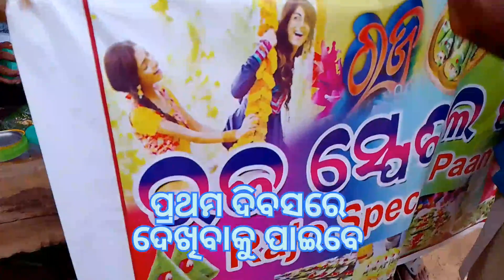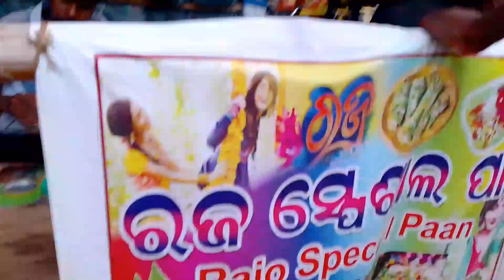ଏଥର ରଜ ପର୍ବରେ Full enjoy // New vlogs video ପାହିଲି ରଜ ରେ cultural dance dt : 14 June 2023 vlogs - 8